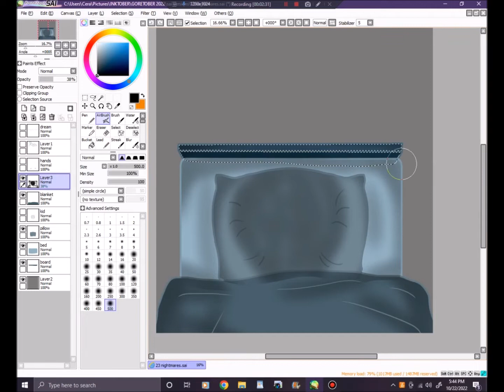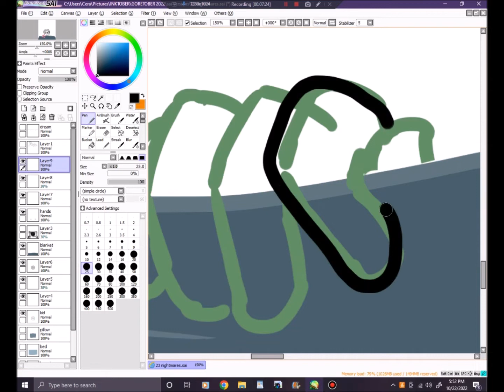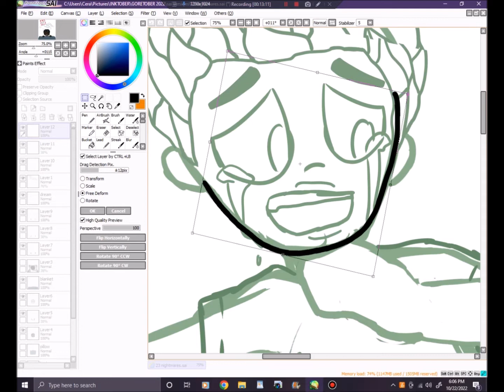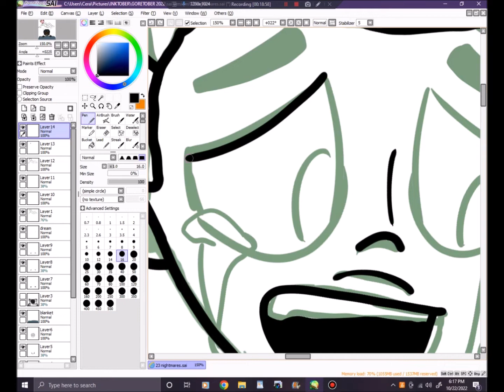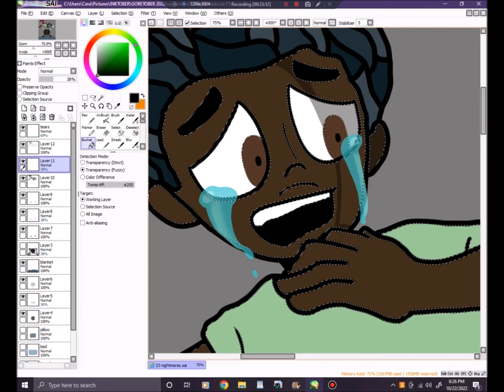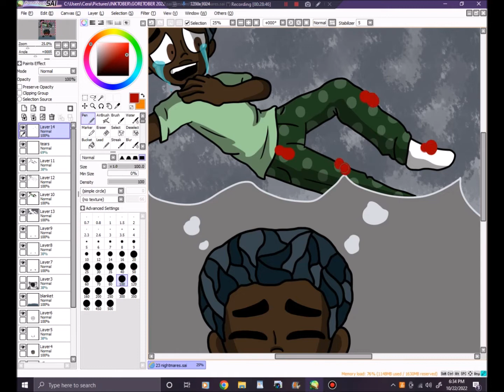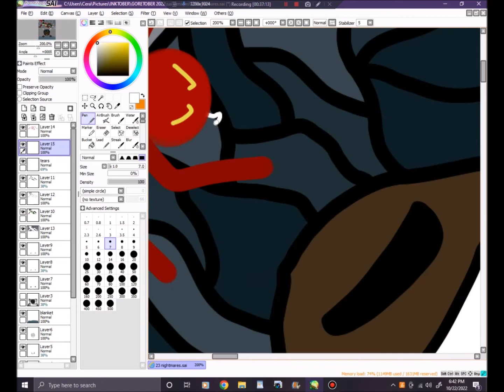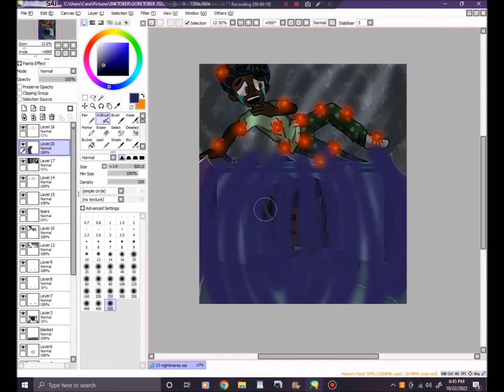Inktober SpeedDraw Nightmares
I'm doing Inktober this year and decided to make them into speed draw videos!